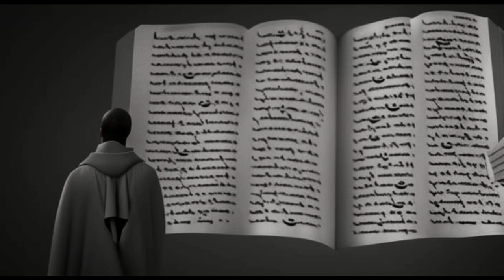Infinite Spirit - Chapter 2: The Network of the Awakened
Chapter 2, titled "The Network of the Awakened," is a pivotal segment of our digital short story, "Infinite Spirit." In this chapter, our protagonist, Kael Kadmon, embarks on a transformative journey into higher consciousness, where he discovers he is not alone in his awakening.

In this compelling chapter, Kael connects with other like-minded individuals who are undergoing similar spiritual revelations. As they unite, it becomes evident that there is a powerful force at work, seemingly guiding them to come together at this precise moment. The narrative masterfully explores the themes of unity, collective awakening, and the deeper connections that bind us as human beings.

The chapter touches on the resonance of collective experience, emphasizing that our individual spiritual journeys are intertwined with those of others. This connection unfolds organically, much like a puzzle coming together, illuminating the hidden truths and shared destinies of the group.

"The Network of the Awakened" is a thought-provoking chapter that reinforces the idea that awakening to a higher consciousness is not merely an individual pursuit but a collective experience. It underscores the strength found in unity and how coming together can amplify the transformative power of spiritual awakening.

This chapter sets the stage for the profound revelations and shared purpose that will unfold in subsequent chapters, making it a crucial part of the "Infinite Spirit" narrative. It invites readers to reflect on their own spiritual journeys and the potential for deeper connections with like-minded individuals who share their quest for higher consciousness and divine purpose.